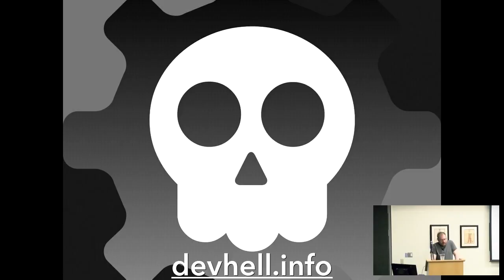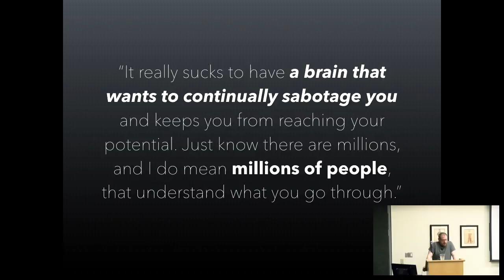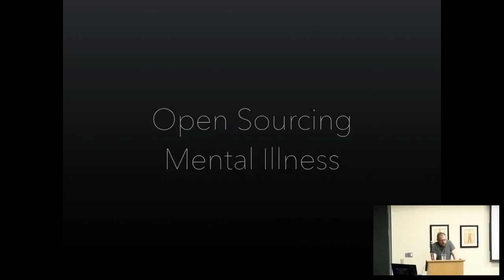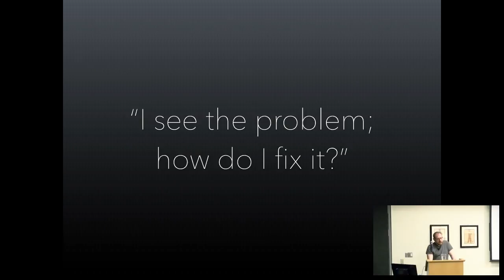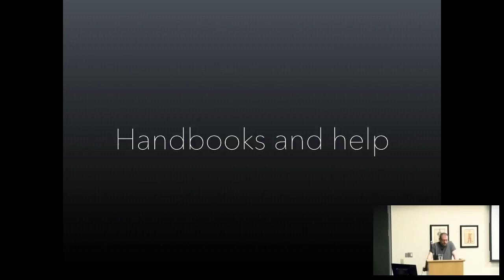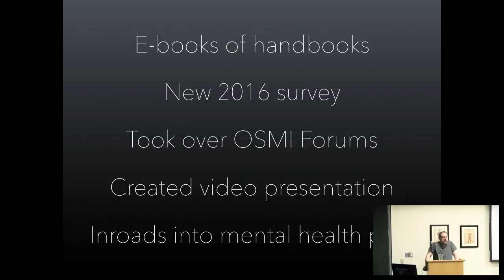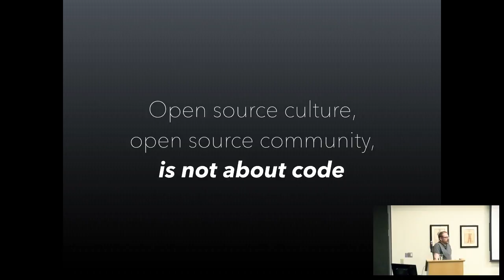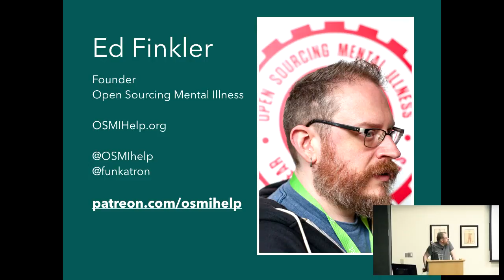How We Changed The World With Open Source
Ed Finkler

In June 2012, podcaster and vet web dev Ed Finkler spoke openly about his lifelong struggles with mental illness. 4 years later, a non-profit corporation with 3 dozen volunteers is working to change the tech and open source community. In this talk, Finkler tells the story of how the episode happened, the incredible response, and how it grew into a charity dedicated to changing an industry.